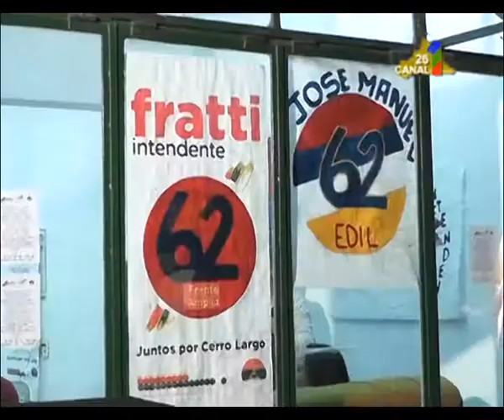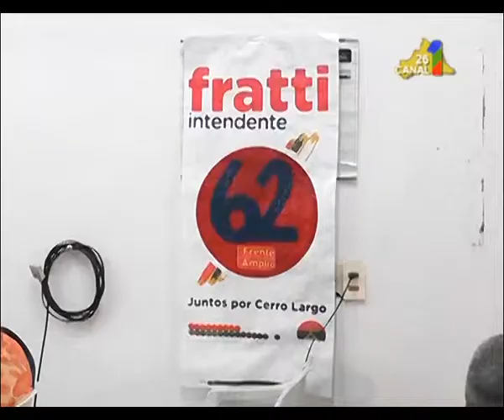JOSE CARLOS CACERES. MOVIMIENTO INDEPENDIENTE ARACHAN.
En lo que hace al desarrollo de la campaña  Electoral, indicar que el Movimiento Independiente Arachan es un nuevo grupo dentro del Frente Amplio. Respalda a la Candidatura de Alfredo Fratti  y sus postulados apuntan al cumplimiento de  los objetivos  primarios de la Intendencia. Esa lista se identifica con el número 62 y tiene su sede partidaria en Justino Muniz  Casi Vieira.